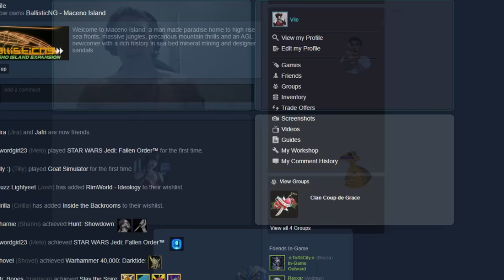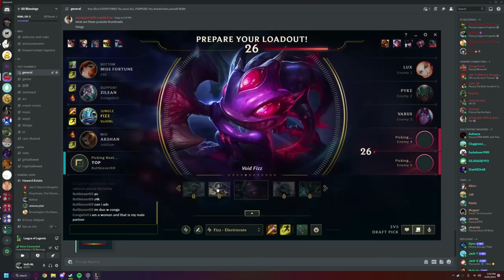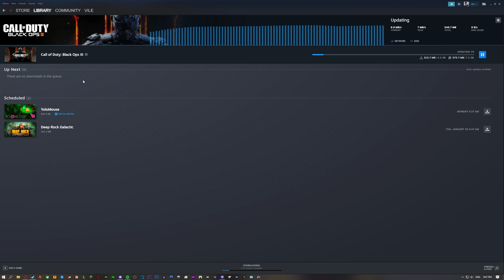"let's say you were loaded and had a lot of money"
low effort one this time xo